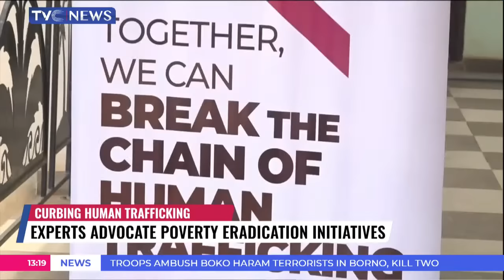{LIVE}PASSING OUT PARADE OF NIGERIA POLICE ACADEMY| KANO